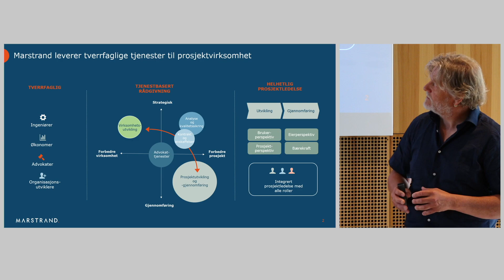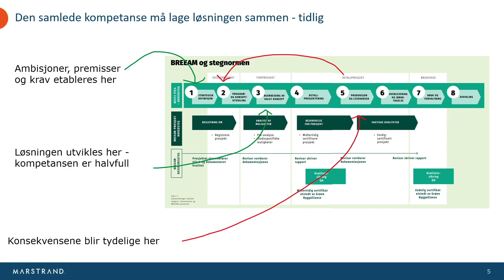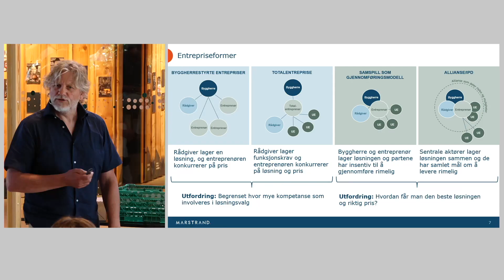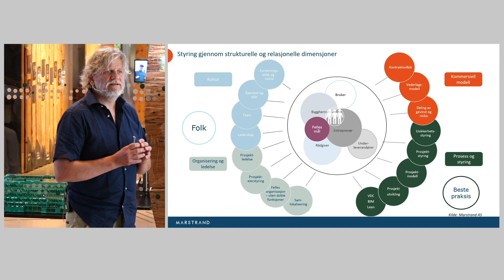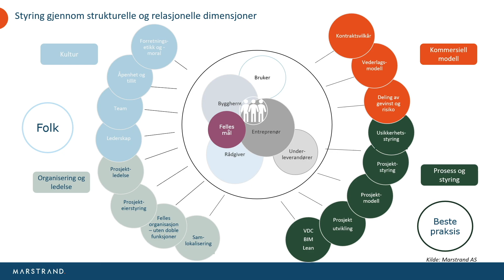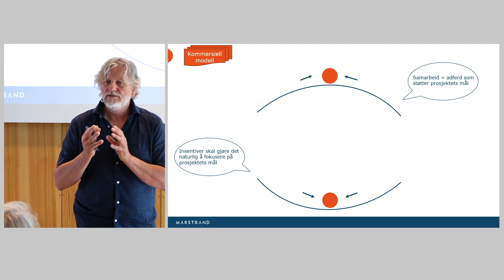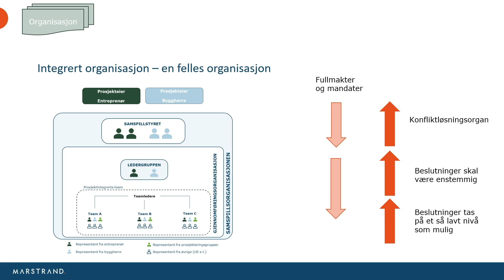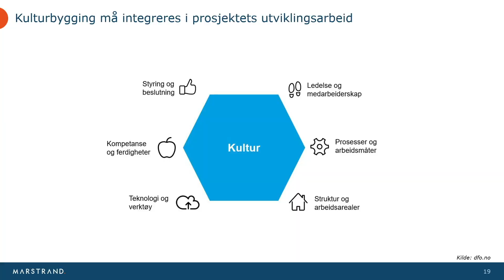Morten Aagaard, advokat og partner Marstrand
Tittel foredrag: Entrepriseformer – spesielt om samspill

Hva er samspillsentreprise? Når er samspillsentreprise egnet? Blir det bedre klimaprosjekter om man bruker samspillsentrepriser?

Fredag 23. juni inviterte vi en FutureBuilt-kommune, to FutureBuilt-utbyggere, en arkitekt, to entreprenører og ikke minst en rådgiver med kontrakt og gjennomføringsstrategi i prosjekter som spesialitet til å dele sine erfaringer.

Velkommen til vårens siste DEL&LÆR som strømmes fra Klimahuset i Botanisk hage. Arrangeres i samarbeid med Grønn Byggallianse.